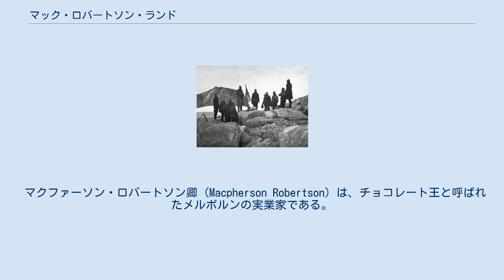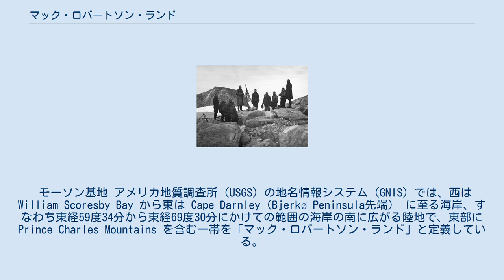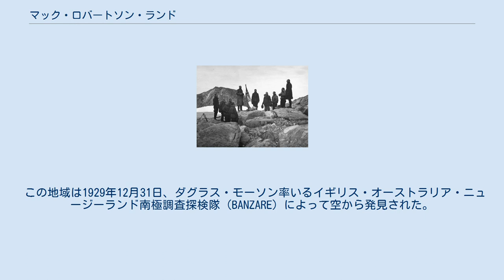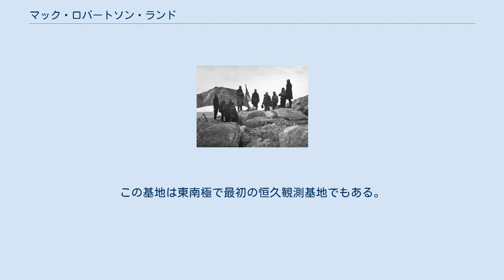マック・ロバートソン・ランド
南極地図（上が本初子午線）。
Mac. Robertson Landは図の右上方、大陸に切り込んだ湾を埋めるAmery Ice Shelfの上に記されている。
 マック・ロバートソン・ランド（英語: Mac. Robertson Land）は、南極にある地域の名称。
南極大陸東部（東南極）、インド洋の方向にあたる地域である。
 1929年から1931年にかけてこの地を探検した、ダグラス・モーソン率いるイギリス・オーストラリア・ニュージーランド南極調査探検隊（BANZARE）によって、探検の支援者であったマクファーソン・ロバートソン卿の名が付けられた。
 南極研究科学委員会（SCAR）がまとめた各国による地名呼称によれば、アメリカ合衆国が Mac. Robertson Land、オーストラリアが Mac.Robertson Land（Macのピリオドの後ろに空白なし）、ロシアが MacRobertson Land（Macのピリオド・空白なし）として、それぞれこの地域を地図に記載している。
 マクファーソン・ロバートソン卿 (Macpherson Robertson) は、チョコレート王と呼ばれたメルボルンの実業家である。
彼は、1934年に行われた長距離飛行機レース「マックロバートソン・エアレース」にも名を残している。
 モーソン基地 アメリカ地質調査所（USGS）の地名情報システム（GNIS）では、西はWilliam Scoresby Bay から東は Cape Darnley（Bjerkø Peninsula先端） に至る海岸、すなわち東経59度34分から東経69度30分にかけての範囲の海岸の南に広がる陸地で、東部に Prince Charles Mountains を含む一帯を「マック・ロバートソン・ランド」と定義している。
おおよそ、インド洋側で大陸に切り込んだ湾を埋めるアメリー棚氷の西側の地域にあたる。
 別の定義によれば、東経60度から東経73度にかけての範囲が「マック・ロバートソン・ランド」とされる。
ケンプランドの東、プリンセス・エリザベス・ランドの西にあたり、アメリー棚氷を含む。
 オーストラリアが「オーストラリア南極領土」として領有を主張している。
ただし、南極条約によって南極における領有権は凍結されている。
 Cape Bruceのモーソン（1931年2月18日）。
大英帝国による領有を宣言している。
 この地域は1929年12月31日、ダグラス・モーソン率いるイギリス・オーストラリア・ニュージーランド南極調査探検隊（BANZARE）によって空から発見された。
1930年から1931年にかけて、Scullin Monolith や Cape Bruceに上陸が行われ、おおまかな状況が明らかにされた。
1947年のハイジャンプ作戦によって、より詳細なことがわかるようになった。
 1954年、オーストラリアの最初の恒久観測基地であるモーソン基地が開設された。
この基地は東南極で最初の恒久観測基地でもある。
 1970年はじめよりソビエト連邦の南極探検隊 (Soviet Antarctic Expedition) がこの地の調査を行い、 Sodruzhestvo 基地を建設した。